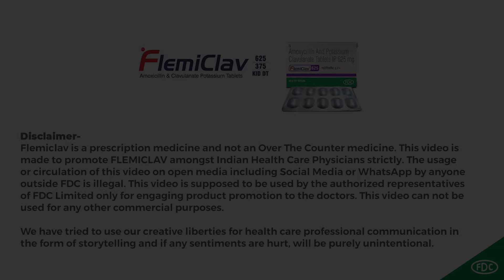Vikram-Betal / FlemiClav/ Shivendraa Om Saaniyol